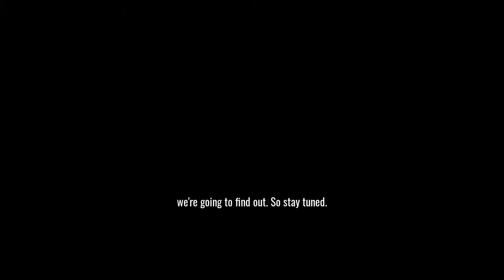Content Marketing, How Long Before It Starts Working - 5 Minute Marketing Friday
Find out on this week's 5 Minute Marketing Friday
Surprisingly the answer is not what you might think or have been told. In this episode of the 5 Minute Marketing Friday, we not only discuss the time frame, but how to accelerate the process with one proven process.